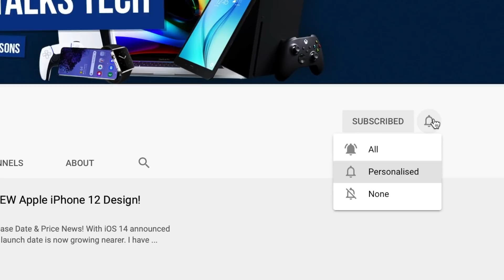Apple AirPods Max Release Date and Price – INCREDIBLE Sound Quality!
The new Apple AirPods Max are looking AMAZING and promising us INCREDIBLE Sound Quality!
We have the latrst on the Apple AirPods Max Release Date and Price and the latest leaks! The AirPods Max would be the third member of the AirPods Family, joining the AirPods Pro and the AirPods 2.

We have for you the latest details and leaks of a new Apple Airpods Max in the works! These new AirPod Max is in the style of Apple Headphones! We also have more about the Specs for the Apple Airpods Max Headphones as will along Apple Airpods Max Price as well.

We are so excited for the Airpods Max we are constantly giving you the latest review details. We are still awaiting a official Apple Airpod Max video trailer but these latest renders if true make the headphones look gorgeous!

Some of the rumoured Apple Airpod Max features:

- Noise Cancellation
- Auto Orientation Detection

The Apple Airpod Max looks like it will be the latest Airpods since the Apple Airpod Pro originals that came out last year.

Concepts from;